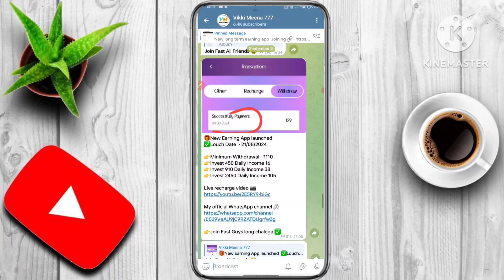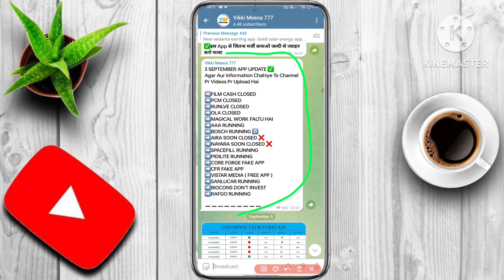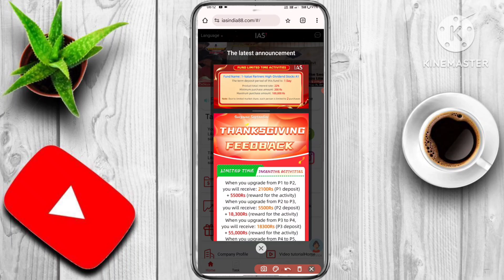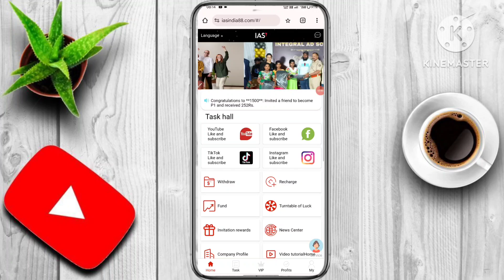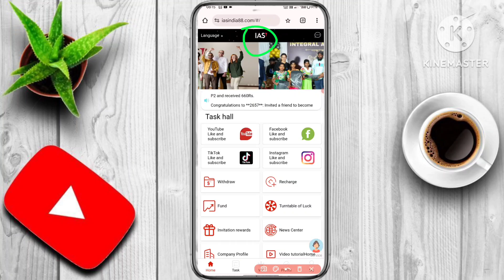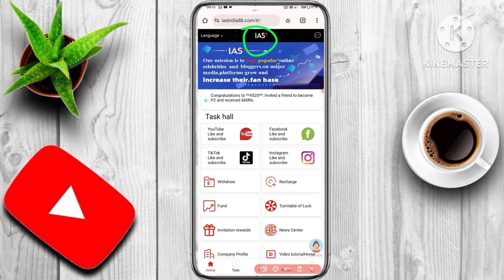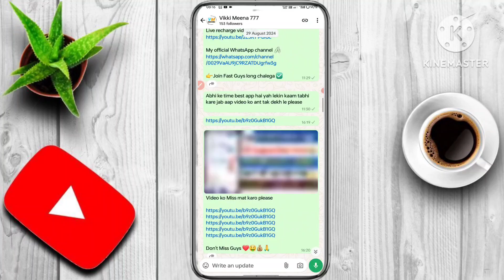IAS company kya hai | IAS earning app new update | IAS App real or fake | IAS app kab tak chalega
IAS app kab tak chalega | IAS company kya hai | IAS earning app new update | IAS company real or fake

IAS Earning Website Withdrawal Proof
IAS Task Earning withdrawal
IAS App Se Paise Kaise Nikalen
IAS Earning Website Update
IAS Earning App Payment Proof Today
IAS App Withdrawal
IAS Earning App Withdrawal
IAS Earning App Invest Kare Ya Nhi
IAS Earning App Closing date Fix
IAS App Final Update
IAS App Se Paisa Kaise Kamaye
IAS App Kab Tak Chalega
IAS App New Update
IAS App Payment Proof
IAS App Full Information
IAS Earning App Full Details
IAS App Fake Ya Real
Vikki Meena Earning Trick
IAS Earning app Apply Withdraw Successful
IAS Earning app Withdraw Apply This Process
IAS App Under Review Withdraw

मैं एक (Youtuber) प्रचारक हूं, ना कि कोई सलाहकार।ll मेरा काम है रोज नई-नई इंफॉर्मेशन शेयर करना, आजकल बहुत ठग्गी चल रही है, तो आप जो भी पैसा निवेश करें सोच समझ कर करें। पैसा निवेश करने से पहले पूरी तरह जांच पड़ताल कर लें। इसमें आपको लाभ हानि हो सकती है, पैसा अपनी जिम्मेदारी के ऊपर ही निवेश करें, इसमें हमारा और हमारे यूट्यूब चैनल Vikki Meena Earning Trick का कोई योगदान नहीं होगा, ना ही कंपनी से हमारा कोई लेना देना है।

धन्यवाद